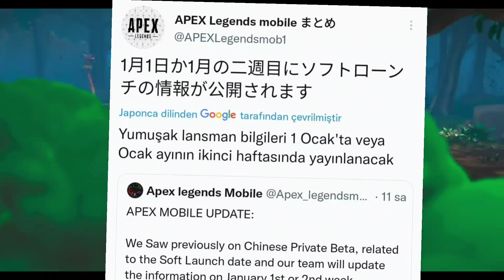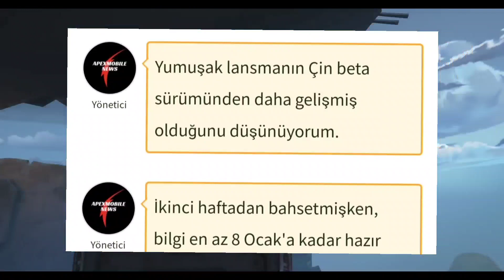Apex Legends Mobile - YENİ YIL HEDİYESİ SOFT LANSMAN ( AÇIK BETA ) GELİYOR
yeni çıkan apex Mobile tanıtım videosu ve FPS ayarları nasıl olmalıdır?
apex Mobile Türkçe ile Türkiye de yeni oyun devri mi başlıyor?
apex legends mobile FPS ayarları nasıl olmalıdır?